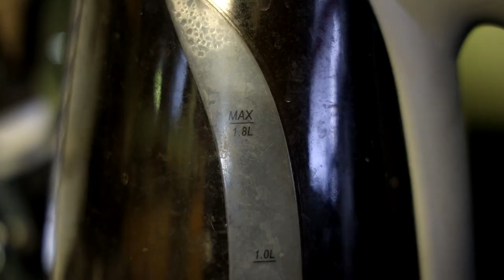The Substance is Horrifically Entertaining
Demi Moore and Marquet Qualley absolutely shine in this dark comedy / horror film about one's inner vanity and the obession with having what you can't have. Fantastic work also by writer & director Coralie Fargeat!